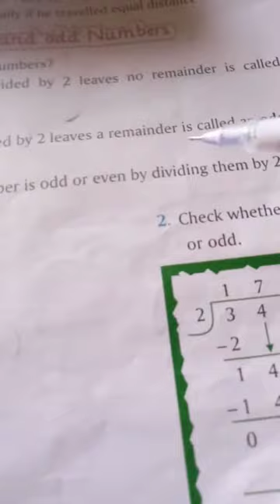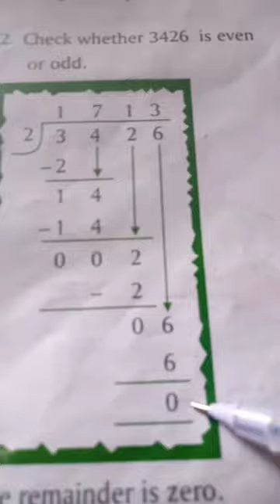November 24, 2021